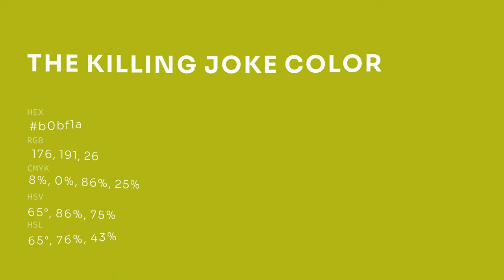The Killing Joke color b0bf1a hex color - Green color - Cool color b0bf1a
What color is The Killing Joke ? b0bf1a hex color - Green color - Cool color b0bf1a

Hex b0bf1a Color Code is also known as The Killing Joke color.

Hex b0bf1a Color code in RGB color code model is created after adding 69.02% red color, 74.90% green color and 10.20% blue color.
Hex b0bf1a Color code in CMYK color (process color) code model is generated after subtraction of 7% cyan, 0% magenta, 86% yellow and 25% black.